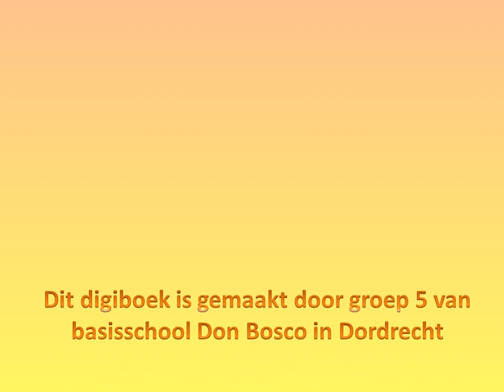Verhaal groep 5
Dit digiboek is gemaakt door de kinderen van groep 5 van basisschool Don Bosco in Dordrecht. Het verhaal gaat over de troonswisseling, maar er gaat ook iets mis...
Onder begeleiding van bibliotheekconsulente Annemieke